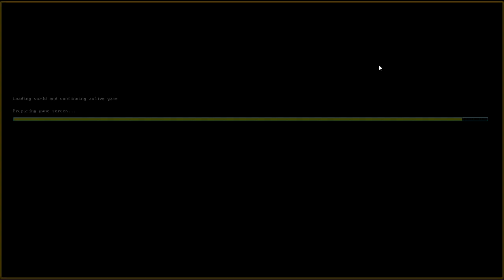Let's Play Dwarf Fortress Steam Version 083 - Warum macht niemand sauber? (Deutsch)